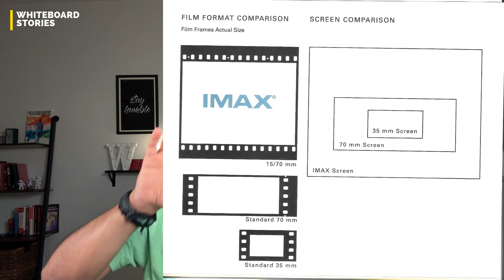എന്താണ് IMAX?|നിങ്ങൾ ഇതുവരെ കണ്ട IMAX എല്ലാം പഴങ്കഥ ആകും നോളന്റെ ഒഡീസി വരുമ്പോൾ|Whiteboard Stories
🎬 **Why Christopher Nolan Chose ANALOG Over Digital for The Odyssey | IMAX Film vs Digital Cameras Explained**

Discover the shocking reason why Christopher Nolan is shooting his entire new film "The Odyssey" with massive, loud IMAX film cameras instead of convenient digital ones. This deep dive reveals the revolutionary technology behind the first blockbuster ever shot entirely in IMAX format.

✅ Why IMAX film cameras capture 18K resolution (vs 4K digital)
✅ The SECRET mechanical process behind every movie frame
✅ How new IMAX cameras solved their biggest problem (spoiler: NOISE)
✅ Why perforations are the hidden heroes of cinema
✅ The fighter jet materials making IMAX cameras lighter
✅ Why analog film STILL beats digital in 2025

**🎯 Christopher Nolan's Epic Gamble:**
"The Odyssey" (releasing July 2026) will be the FIRST major blockbuster shot entirely with IMAX film cameras. No digital backup. No safety net. Just pure, 18K analog perfection telling Homer's ancient tale with the most advanced cameras ever created.

Learn about 15-perforation film formats, horizontal vs vertical film movement, carbon fiber camera construction, and why IMAX engineers borrowed technology from fighter jets to create the quietest film cameras in history.

**💬 What do you think? Is Nolan crazy for choosing film over digital, or is this the future of cinema?